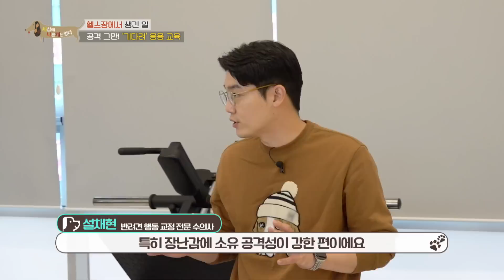옥고와 구찌의 솔루션 진행! 과연 그 결과는???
옥고와 구찌의 문제점을 파악하고 그 솔루션을 진행하는데
과연 옥고와 구찌는 달라질 수 있을까요???